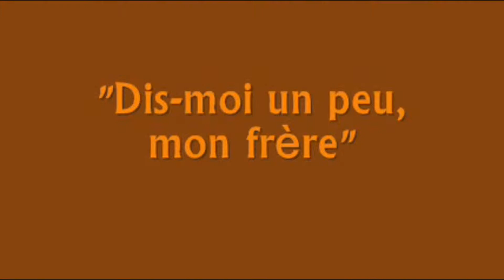VINCENT BARNICH : "Dis-moi un peu, mon frère" (Barjac, Chansons de Paroles, 2013)